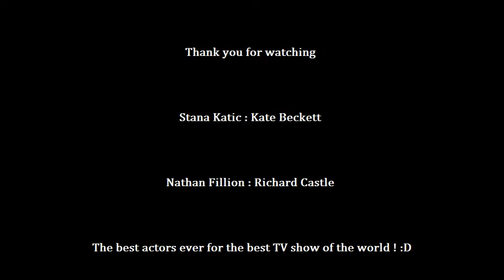Castle and Beckett - I'll protect you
ma huitième vidéo sur Castle :)
les droits appartiennent à ABC
my eighth video about Castle :)